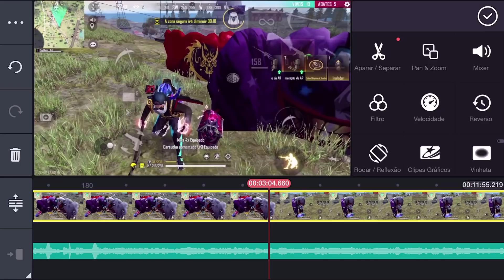FREE FIRE MAX 😲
CORES VIVAS NO FREE FIRE... ativando essa opção! SEM APLICATIVO 🔥

❤ Meu INSTAGRAM: @playclash_ofc